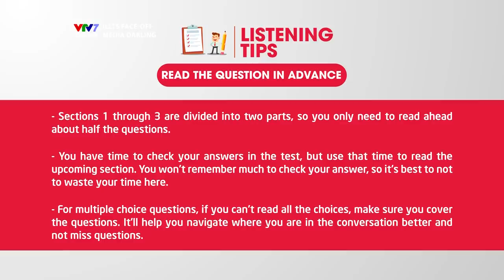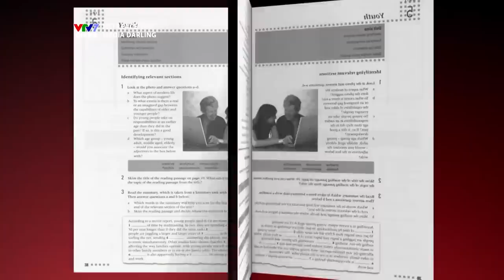IELTS FACE-OFF| S03E10 | TRẢI LÒNG CỦA VJ THÙY MINH - BÀ MẸ "LẮM LỜI CỦA SHOWBIZ VIỆT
IELTS FACE-OFF tập 10 sẽ đem đến VJ Thùy Minh -  một hiện tượng của cả showbiz Việt. Cô không có giọng hát mê lòng của một ca sĩ, chẳng sở hữu nhan sắc lộng lẫy của hoa hậu hay đường cong bỏng mắt như những nàng mẫu làng thời trang. Thùy Minh đen, nhỏ người và “xấu lạ”. Nhưng công chúng vẫn hết lòng mến mộ cô, từ những ngày còn là MC Thùy Minh tóc xù yêu tự do đến khi trở thành mẹ của hai nhóc kháu khỉnh. Thùy Minh sẽ chia sẻ câu chuyện "làm mẹ" trong chương trình.

IELTS ON THE GO cùng Đặng Trần Tùng sẽ đến Nha Trang và gặp các bạn sinh viên tại trường DH Tôn Đức Thắng.

IELTS EXPERT Oliver Holmes cũng sẽ chia sẻ cùng các bạn những bí kíp hữu ích để hoàn thiện kỹ năng Listening của bài thi IELTS.
IELTS FACE-OFF Season 3 tiếp tục đem đến bạn một talkshow thú vị để cùng bạn học và luyện thi IELTS

Bạn sẽ không chỉ học được những kiến thức bổ ích mà còn được lắng nghe những câu chuyện vô cùng thú vị từ các khách mời từ nhiều lĩnh vực khác nhau!

Hãy theo dõi IELTS FACE-OFF vào thứ 7 hàng tuần trên VTV7 vào 21:00 hoặc theo dõi số phát lại vào 21h thứ 5 tuần kế tiếp, bắt đầu từ ngày 18/8/2018!